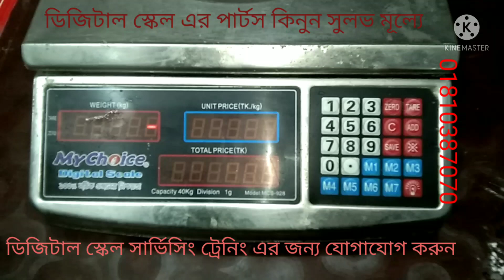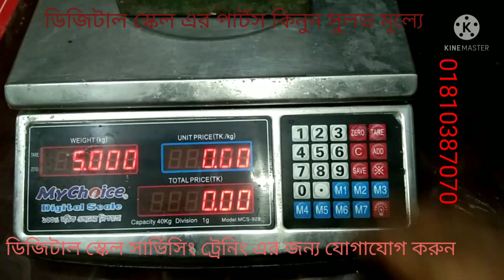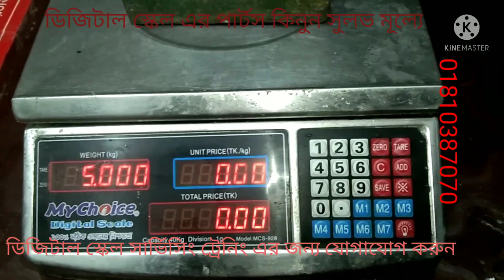how to my one ডিজিটাল স্কেল ক্যালিব্রেশন01710544800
ডিজিটাল স্কেল সার্ভিসিং প্রশিক্ষণ এর জন্য যোগাযোগ করতে পারেন ডিজিটাল স্কেল এর যেকোন স্পেয়ার পার্টস এর জন্য যোগাযোগ করতে পারেন ডিজিটাল স্কেল ক্যালিব্রেশন এর জন্য ফোন দিতে পারেন রাত দশটার পরে অবশ্যই ফোন দিবেন না সকাল 9 টার পর ফোন